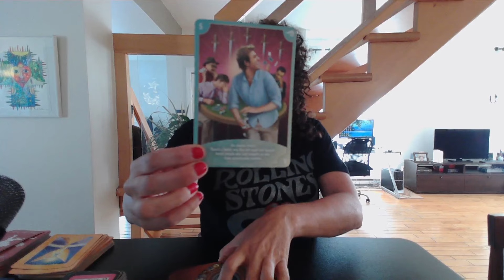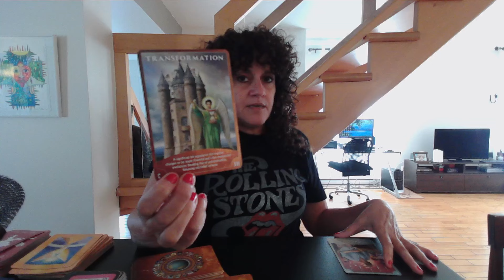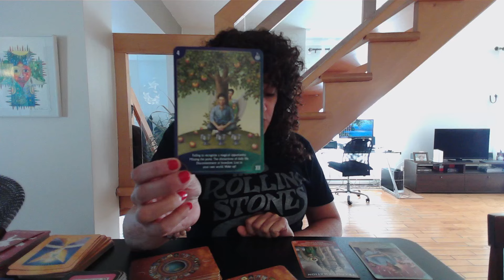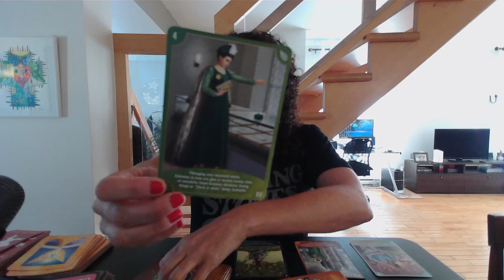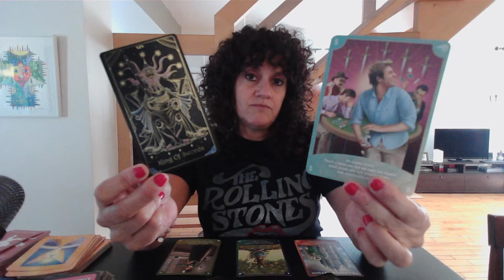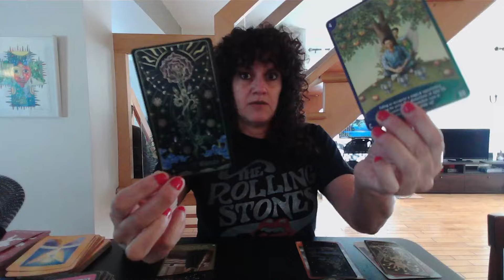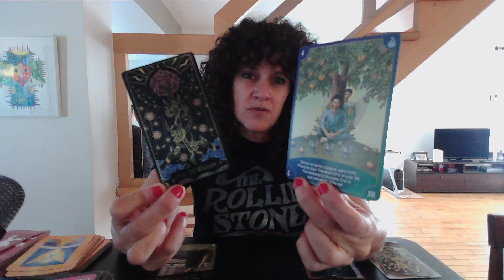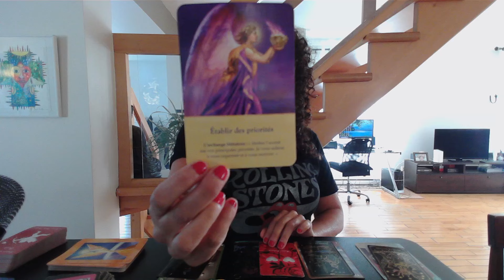GÉMEAUX ♊️ C'est la personne qui vous a laissé partir 🥹 Je regrette beaucoup ce que j’ai fait 😟❤️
Sandy 😊

Si vous souhaitez m'envoyer quelque chose par la poste, voici l'adresse:
Merci!!!

Merci beaucoup 😊